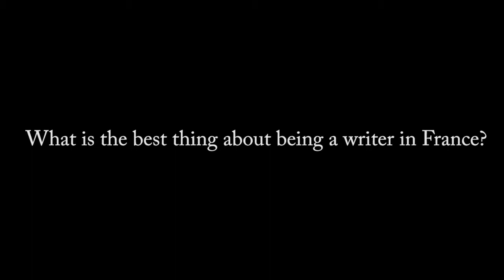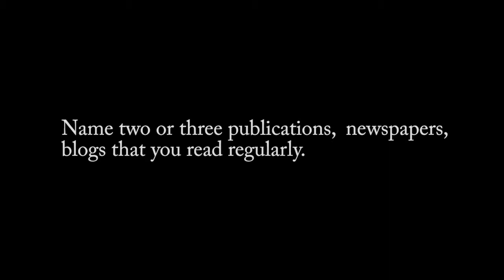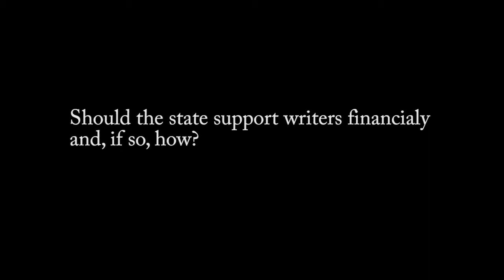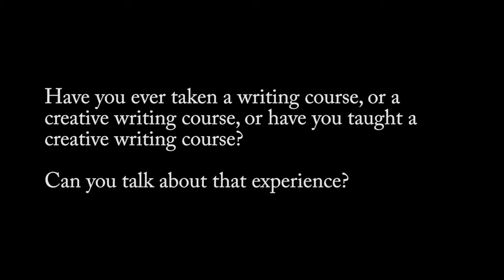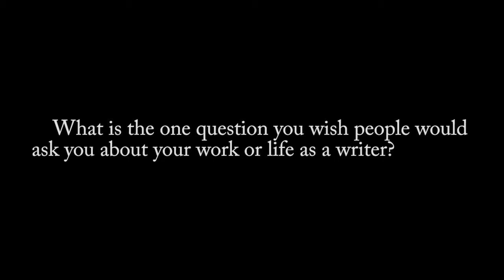On the Map 2011: Fabienne Kanor (France)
"On the Map" is a series of interviews with writers while they are in Iowa City, participating in the IWP's fall residency. Produced in association with the International Writing Program at the University of Iowa. This video was made possible by a grant from the Bureau of Educational and Cultural Affairs at the U.S. Department of State.